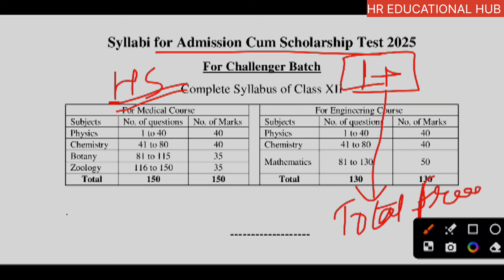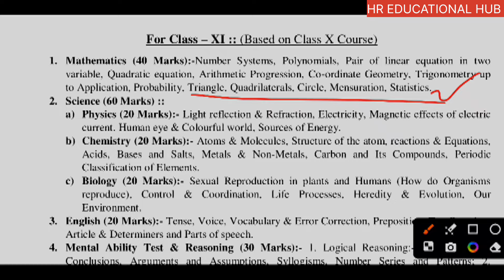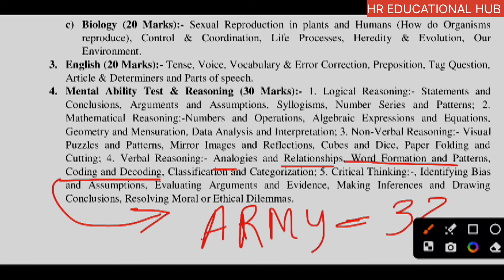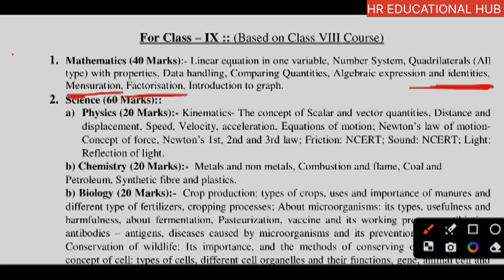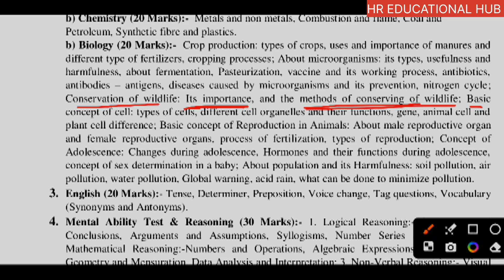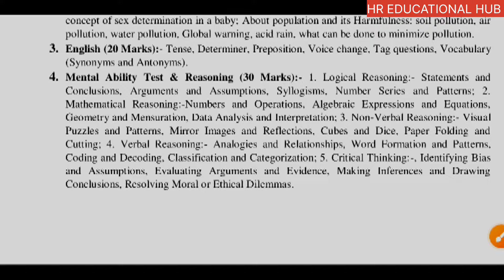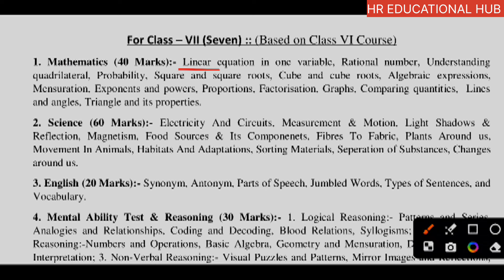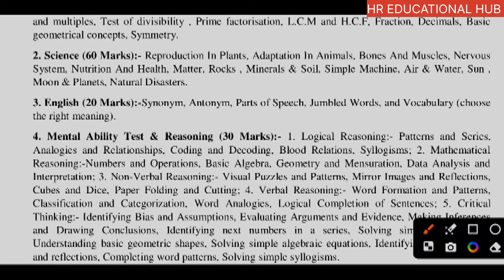Ajmal super 40 entrance exam 2024-25 | ajmal super 40 entrance exam complete syllabus 2024-25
Ajmal super 40 class 6 admission test syllabus 2025
Ajmal super 40 class 7 admission test syllabus 2025
Ajmal super 40 class 8 admission test syllabus 2025
AJMAL SUPER 40 class 9 admission test syllabus 2025
AJMAL SUPER 40 class 11 admission test syllabus 2025
Ajmal super 40 entrance exam book list 2025
Ajmal super 40 entrance exam complete syllabus 2025